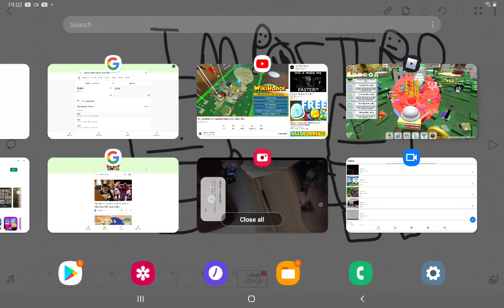Taming a vicious bee be like